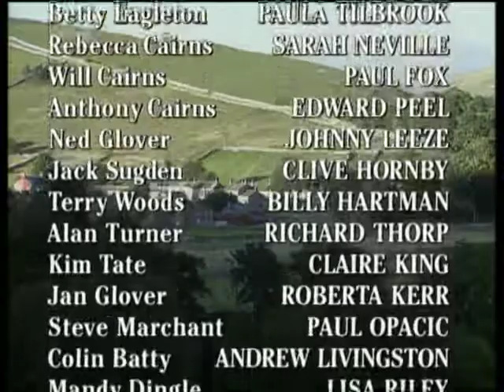Emmerdale 1997 08 21 PDTV x264 SS